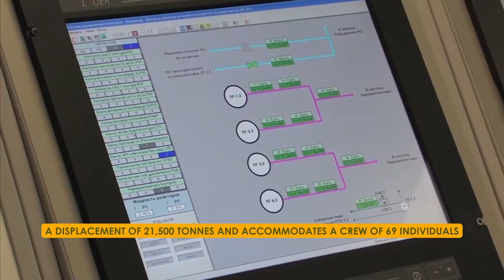Ice, Steel and $110BN Russia's Epic Journey to Master the Arctic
Dive into the heart of the Arctic with our latest video, "Ice, Steel and $110BN Russia's Epic Journey to Master the Arctic", where we unveil the colossal ambition behind one of the most transformative mega projects on the planet. This mega construction project not only highlights Russia's prowess in engineering and construction but also marks a pivotal shift in global trade dynamics.

Discover how Russia, under the leadership of Vladimir Putin, is steering the Russian economy towards unprecedented growth through strategic infrastructure development. This video takes you on a journey through the icy realms of Russia's Arctic, where the $110 billion megaproject is set to revolutionize the way goods are transported across continents.

From the engineering marvels that defy the extreme Arctic conditions to the strategic partnerships with China, this video explores the depth and breadth of Russia's construction achievements. Learn about the mega projects in Russia that are not just reshaping the landscape but are also pivotal to the nation's economic aspirations.

The video offers a glimpse into the future of the Russian economy, powered by mega infrastructure projects that stand as testaments to human ingenuity and perseverance. Witness how these mega construction projects are building bridges, both literal and metaphorical, between Russia and the rest of the world.

Join us as we dissect the complexities of this monumental project, from the engineering challenges to the geopolitical implications. See how Russia's mega project is not just about constructing a new trade route but about laying the groundwork for a new era in global trade.

Whether you're fascinated by the intricacies of construction, engineering, the dynamics of the Russian economy, or the geopolitical chess game involving Russia, China, and other global powers, this video is your gateway to understanding the scale and significance of Russia's ambitions.

Don't miss out on this deep dive into one of the most ambitious mega construction projects the world has ever seen.

Timestamps:
00:00 - Introduction
01:00 - Artic Landscape
05:04 - Project Details
13:09 - Challenges